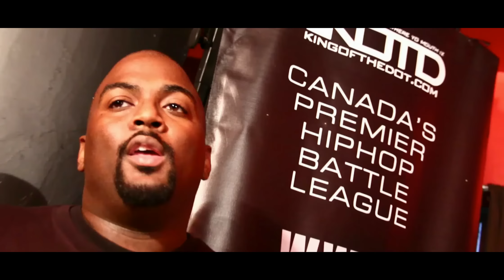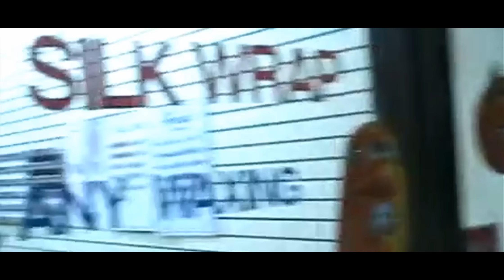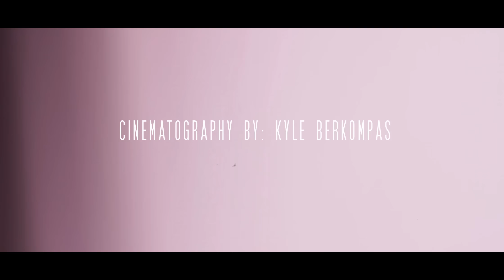KOTD - Rap Battle - DNA vs Eurgh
@KingOfTheDot - @DNA_GTFOH vs @Twitteurgh
Hosted By: @OrganikHipHop @GullyTK @LushOne @PoisonPenBK

**PLEASE Click 'LIKE' & Add To Favourites If You Enjoyed This Video!!!

Since the dawn of the new era of battling, few rappers have shown as much passion and work-ethic as DNA. Getting his start with Grind Time as one of the youngest battlers in the league, he quickly proved that age was not a factor as he moved up in the ranks. After facing opponents such as Rone, Loe Pesci and P-Nut, DNA moved onto the Ultimate Rap League and debuted against Oun P. Since then, DNA has faced top-tier opponents such as T-Rex, Tsu-Surf, Young Ill, X-Factor, Big T, Tech 9, as well as the highly publicized match against Dizaster at KOTD: Flatline. With his sharp wordplay, rapidfire delivery, and uncanny freestyle ability, DNA has shown that he is able to win over any crowd, even when the odds are seemingly against him. Eurgh will be DNA's first overseas opponent, and his second battle for KOTD.
Ever since he entered the JumpOff WRC Qualifiers in 2007 at the age of 17, Eurgh has been a force to be reckoned with. At the time, known simply as Arkaic's partner, Eurgh made his mark with his lyrical wit, and also for his infamous angry speech after discovering that he and his partner would not be going to the finals. Since then, however, Eurgh has become a forerunner in the British battle scene, starting Don't Flop in 2008 with fellow rapper Cruger, a league that has earned British battlers local and international recognition. On top of his contributions as a battle league owner, Eurgh has remained an active battler, having faced top-tier international opponents such as Illmaculate, Kid Twist, PH and Thesaurus. Eurgh is best known for his precise rebuttals and creative wordplay, as well as direct and incisive angles. His battle vs DNA will be his 3rd for KOTD, and his 2nd on the Fresh Coast.
This is considered by many to be the battle of the event.

Hosted By: Organik, Gully TK, Lush One and Poison Pen

WORLD DOMINATION 3: GLOBAL SUPREMECY - AUGUST 10TH, 11TH AND 12TH, 2012
DON'T MISS OUT ON THE BIGGEST INTERNATIONAL RAP BATTLING EVENT IN THE WORLD